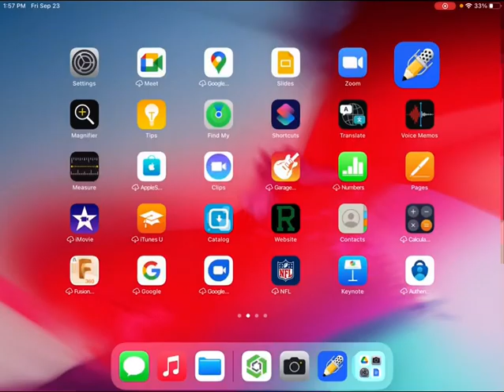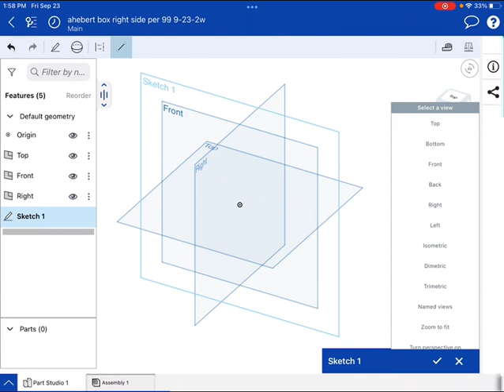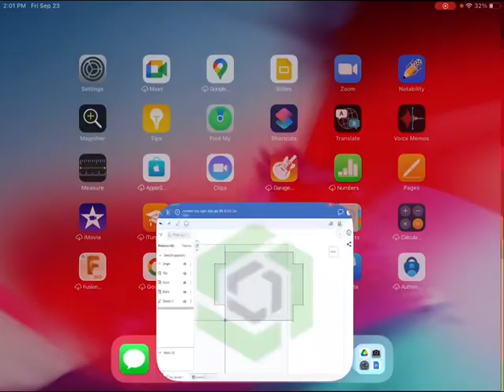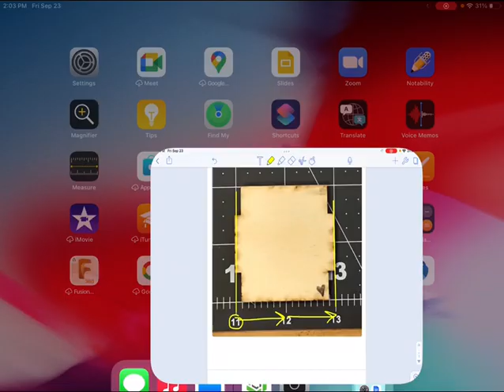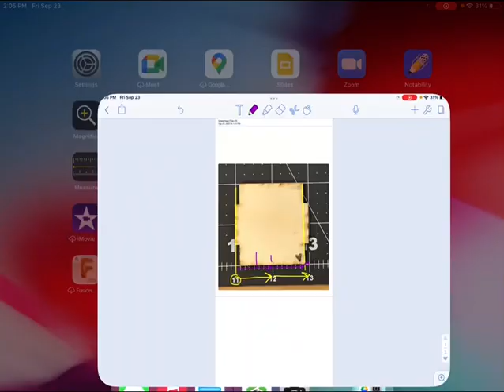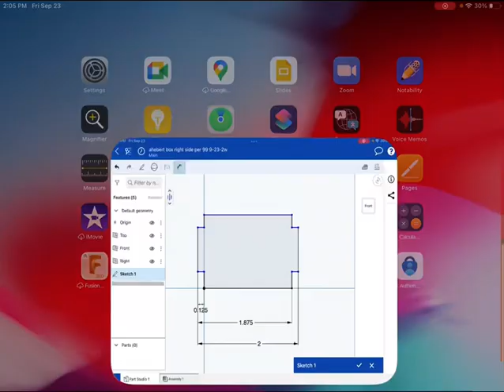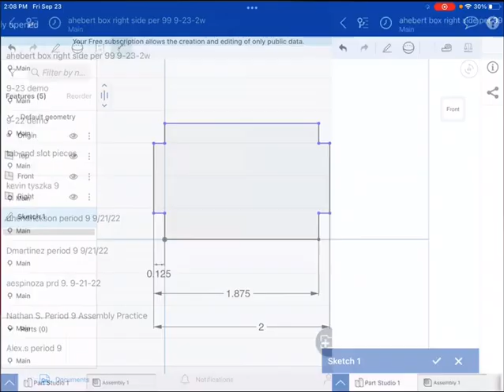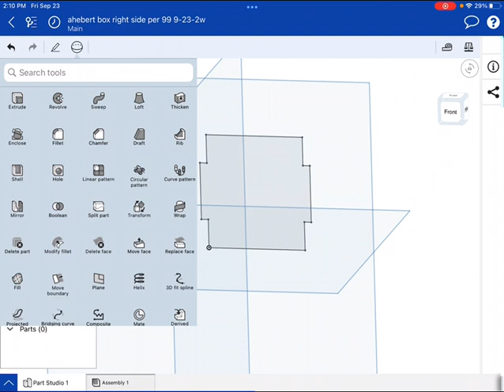Model of a tabbed piece